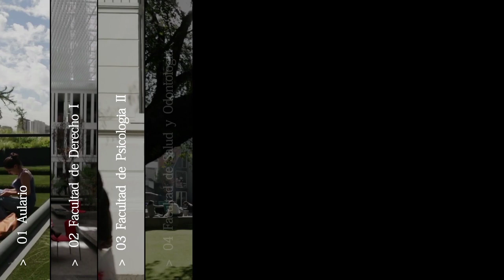Campus Urbano UDP